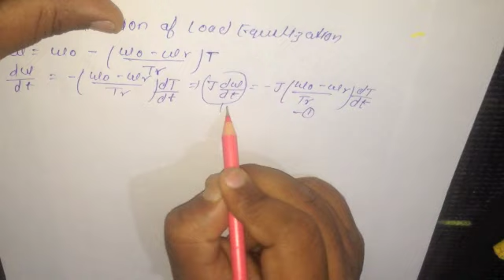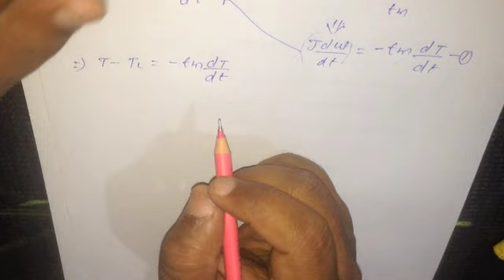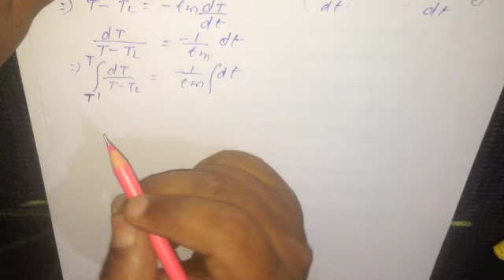Lecture 5.Derivation of Load Equalisation(HINDI)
This is the video where derivation of the load equilisation is done in detail.Learn and enjoy.

Many many Thanks in Advance!

Our believe is to make the high quality education accessible to the everyone for free.